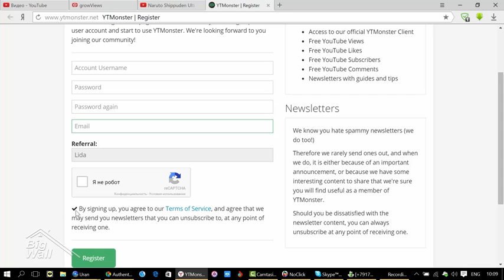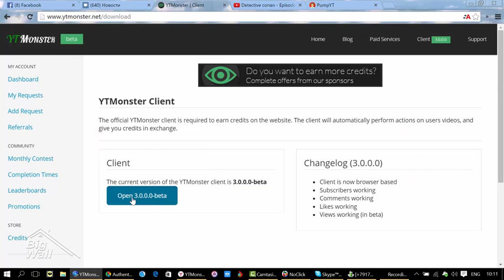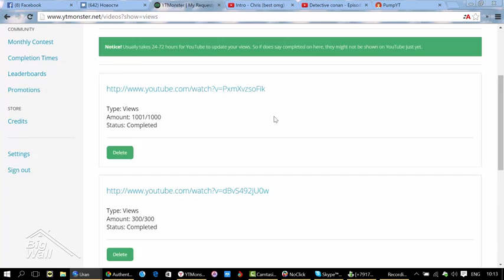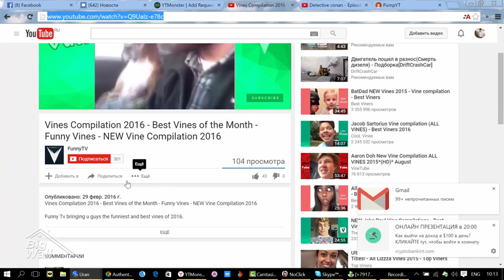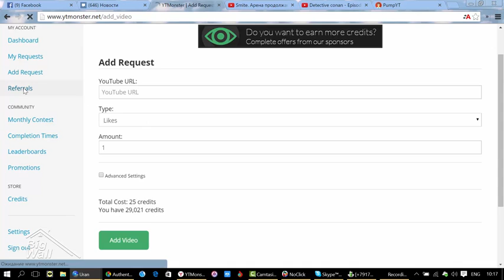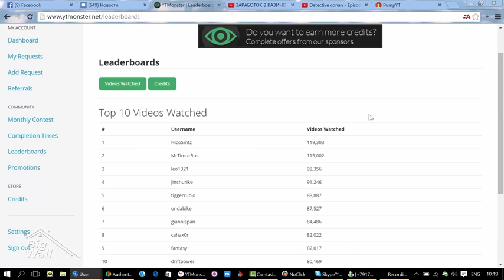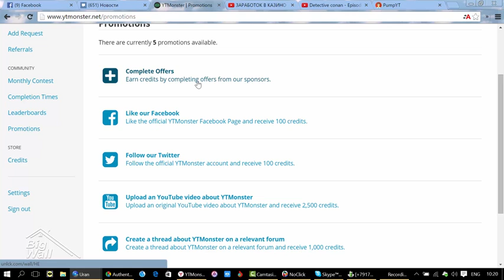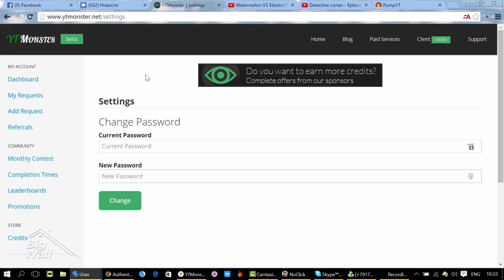Продвижение на Ютубе Ютуб Монстр YTmonster Эффективный сервис продвижения